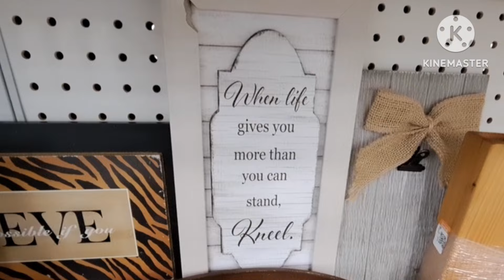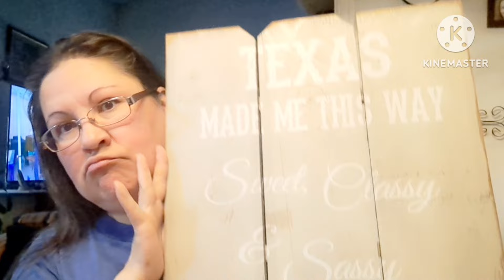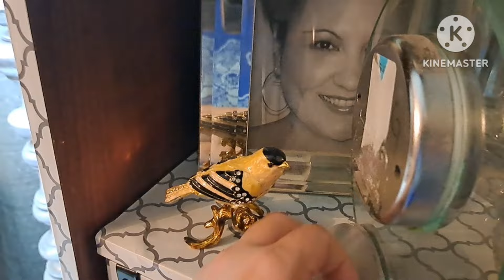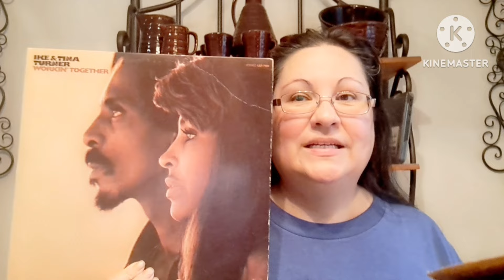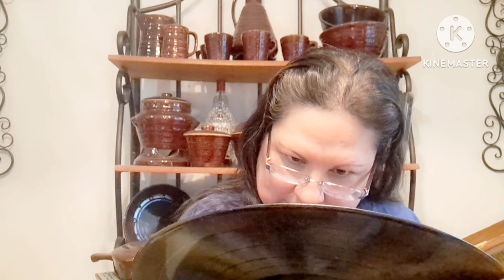THRIFTING, HAUL AND TATERS!!